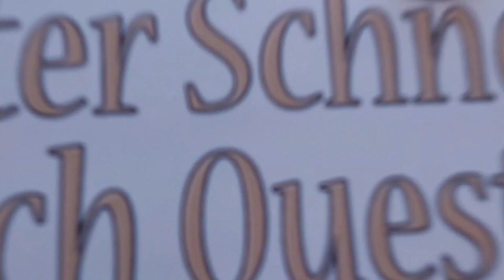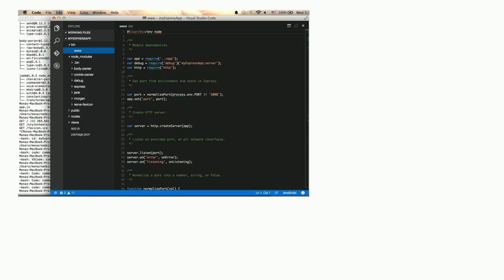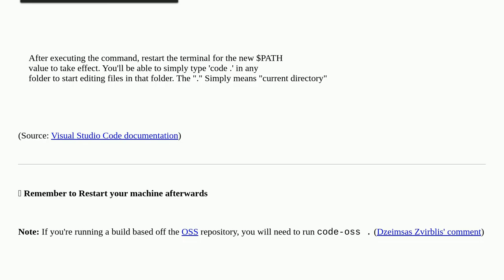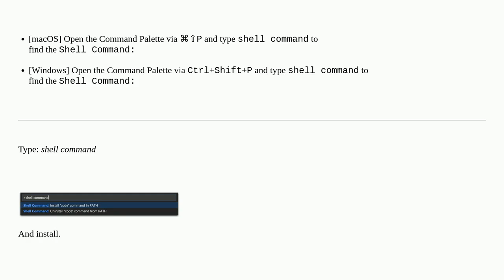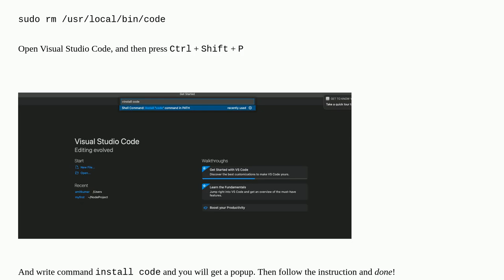"code ." is not working in on the command line for Visual Studio Code on OS X/Mac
A special thanks goes out to the community

  macos visual-studio-code